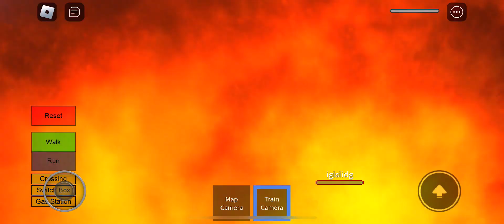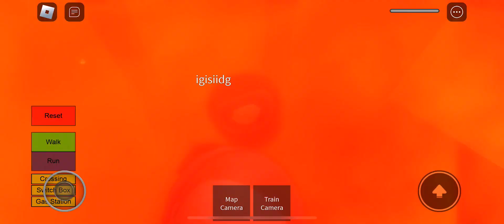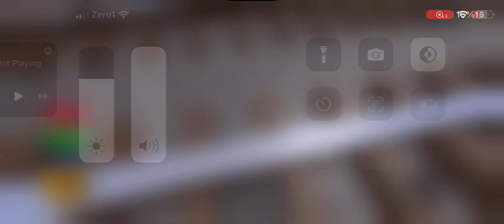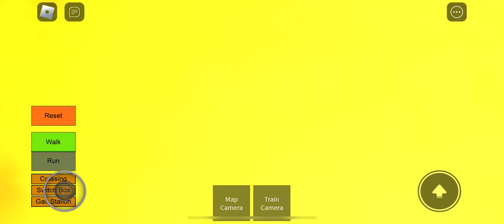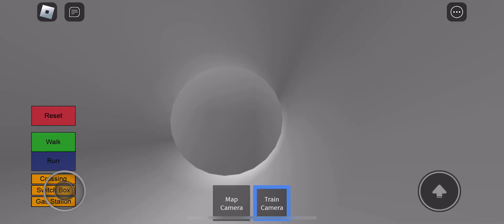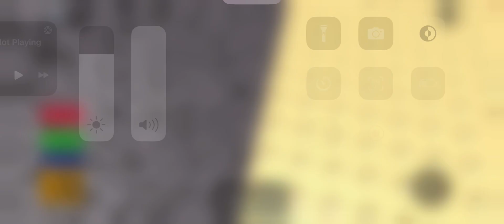Train wrecker 18